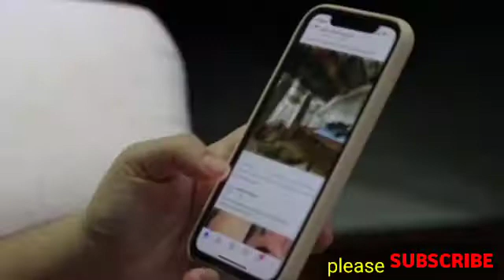best for your life/amazing tips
best for your life
amazing tips
urdu tips